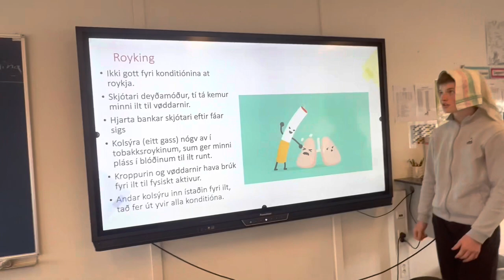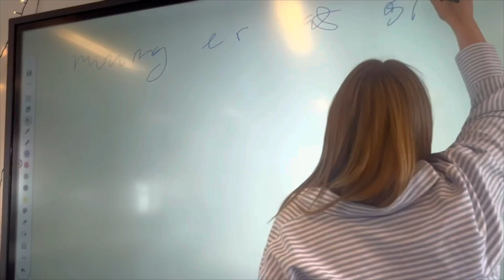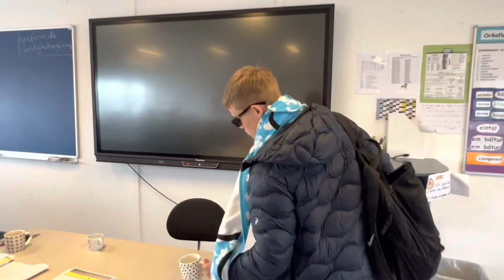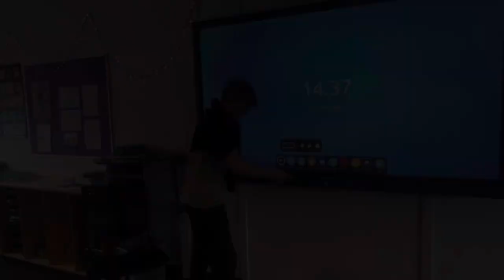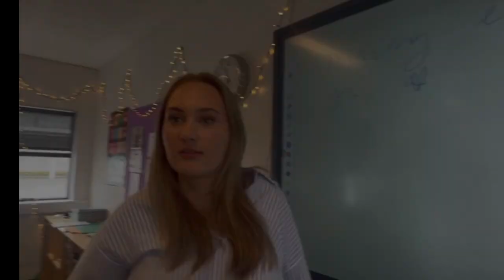(Hoyvíkar skúli) Fráfaringarfilmur 2014 - 2023